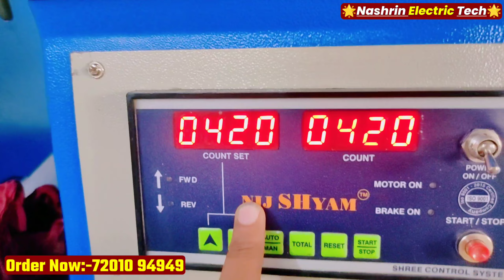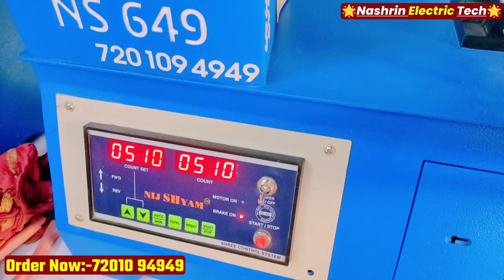हाई स्पीड फैन 6+6 coil मशीन से भरना सीखे। 6+6 high speed ceiling winding। 6+6 coil ceiling fan data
6+6 high speed fan die price
High speed ceiling fan die
Nijshyam ceiling fan winding machine
Nijshyam fan winding machine
High speed die nijshyam company
6+6 high speed ceiling fan die
Ceiling fan winding
6+6 coil ceiling fan winding
High speed ceiling fan winding
High speed ceiling fan winding data
6+6 coil ceiling fan data
6+6 high speed ceiling fan data
6 coil ceiling fan data
6+6 coil ceiling fan winding with hand
Ceiling fan winding data
12 mm ceiling fan data
14mm ceiling fan winding data
15mm ceiling fan winding data
16mm ceiling fan data
6+6 high speed fan winding

✅Telegram Group (Nashrin Electric Fans)